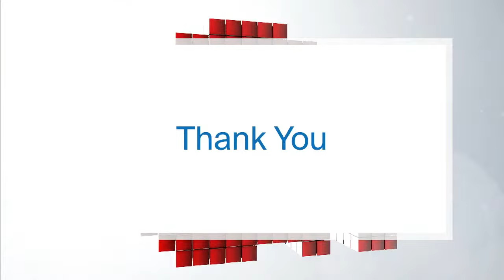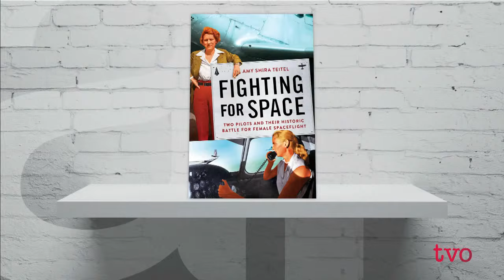Is There Other Life Out There?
Ontario is one of the provinces that leads the country for most UFO sightings. Is this proof of alien visitation? Then, uncovering the secret lives of Canadian cabbies through Marcello Di Cintio's book, "Driven: The Secret Lives of Taxi Drivers."